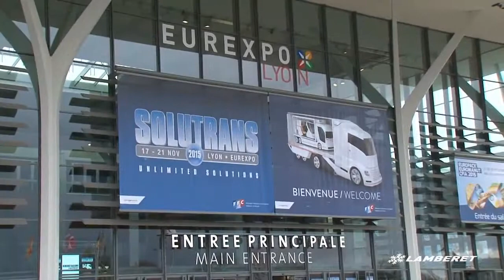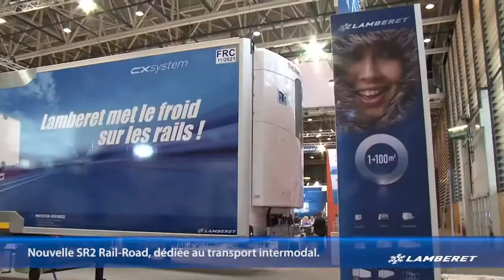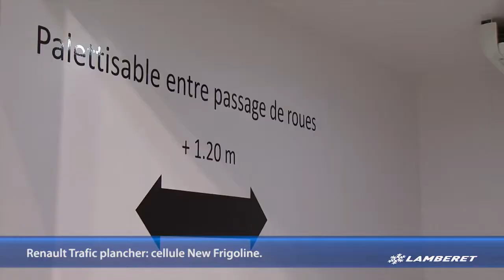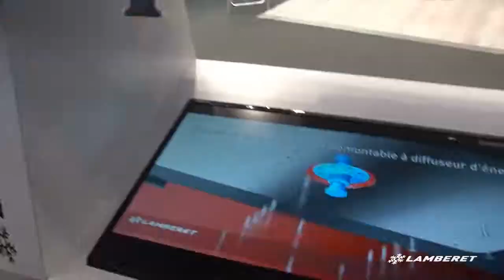LAMBERET / Bilancio 2015 eccezionale: nuovi investimenti per far fronte alla richiesta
Il salone Solutrans ha rivelato l'ampiezza e la ricchezza delle innovazioni dell'offerta dei veicoli frigoriferi Lamberet. La gamma dello specialista in veicoli frigoriferi vi occupava la più ampia superficie di esposizione "carrozzieri", ovvero più di 900 mq. Con lo spazio di dimostrazione esterna, i veicoli esposti erano in totale 14, di cui 8 in anteprima.
Nel suo stand, Lamberet ha registrato più di tremila visitatori tra il 22 e il 26 novembre e sulla pista esterna sono stati realizzati circa 340 test della gamma City. Con dei risultati eccezionali: SR2 X-City, già nominato "Premio dell'innovazione" qualche giorno prima dell'apertura del salone, è stato promosso all'unanimità dai trasportatori.
L'innovazione del sistema della serranda posteriore "Distri+" festeggiava a Solutrans il suo primo anno di commercializzazione, con 460 esemplari prodotti, di cui 3 esposti al salone.
Lanciato in occasione del salone IAA 2014, questo sistema ha rimesso l'accento sui vantaggi delle porte scorrevoli sollevanti in distribuzione. Al giorno d'oggi le sue prestazioni restano ineguagliabili: l'affidabilità e l'autonomia del suo automatismo al 100 per cento pneumatico hanno superato la prova a confronto con i sistemi elettrici. La sua sistemazione ottimizzata all'interno del cassone offre il miglior rapporto disponibile sul mercato tra altezza totale e altezza di passaggio. In effetti, la pressione in Europa per restare sotto il limite dei 4 metri complessivi è un imperativo imposto ai e dai clienti. In Francia, i valori residui sono già impattati da questo limite e il fenomeno si sta accentuando.
Per far fronte alla richiesta, rinforzata dal successo delle gamme e delle innovazioni presentate a Solutrans, il sito di Saint-Cyr/Menthon beneficia di investimenti immediati. Progressivamente dedicati nel 2016 ai veicoli industriali, in funzione dell'aumento in cadenza del nuovo sito VU di Saint-Eusèbe, i 65mila mq coperti della fabbrica di Saint-Cyr/Menthon inaugurano a gennaio due nuove officine. Queste hanno lo scopo di far aumentare le capacità di produzione dei veicoli superiori alle 7,5 t. Grazie a questo nuovo edificio che accoglie sei posti giganti di "rifinitura veicoli" e alla ristrutturazione della catena operata a monte, la fabbricazione di camion e di semirimorchi frigoriferi viene organizzata in un flusso unico e totalmente "Lean".